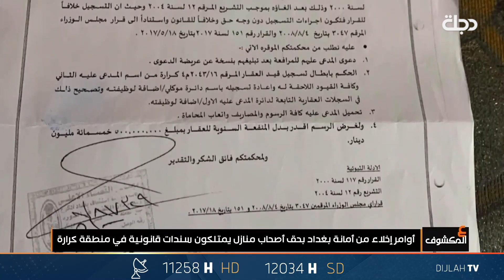عالمكشوف يرصد أوامر إخلاء من أمانة بغداد بحق أصحاب منازل يمتلكون سندات قانونية في منطقة كرارة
برنامج عالمكشوف
برنامج يستضيف شخصيات من مختلف قطاعات المجتمع، السياسية والإقتصادية والفنية وغيرها، ويسلط الضوء على مسيرتها ودورها من خلال فقرات متنوعة.

11258📺 افقي